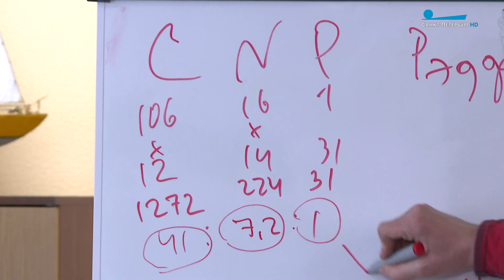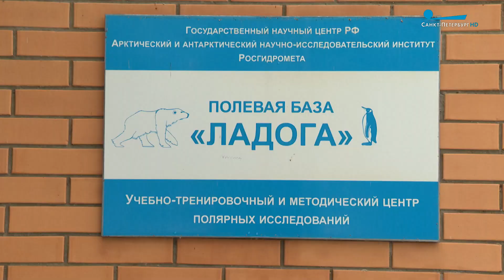Полярная школа для старшеклассников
В Петербурге в рамках национального проекта «Образование» успешно реализуется проект Полярной школы для учащихся старших классов. Занятия проходят на базе Арктического и антарктического научно-исследовательского института. Причём,  не только в классах и лабораториях, но и на Ладожском озере.  Анна Смирнова расскажет подробнее.